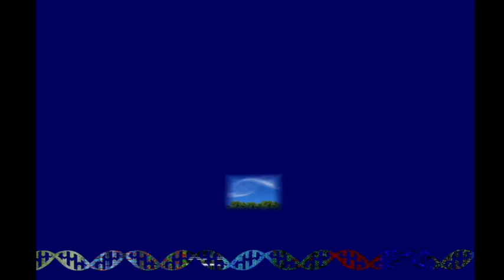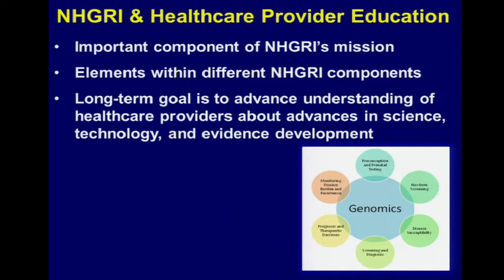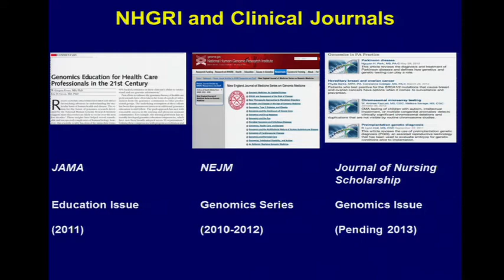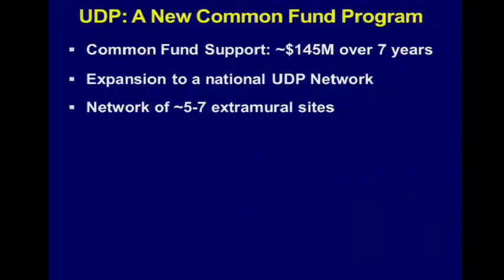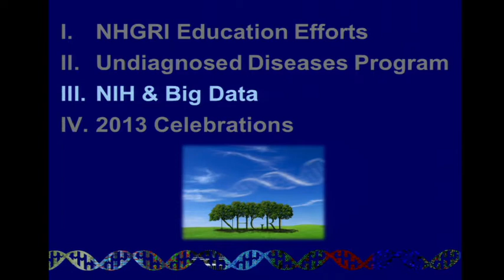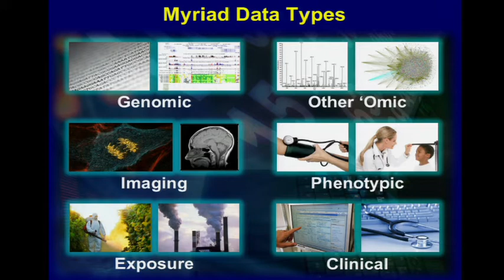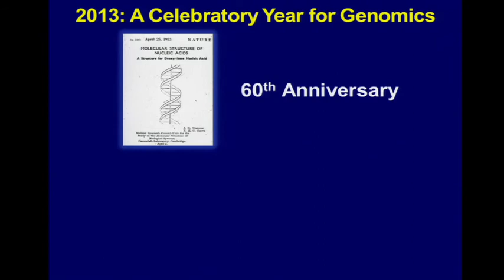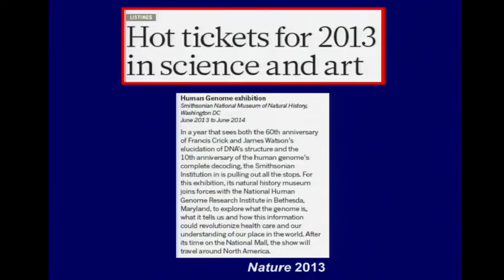GM4: Remarks from the NHGRI Director - Eric Green